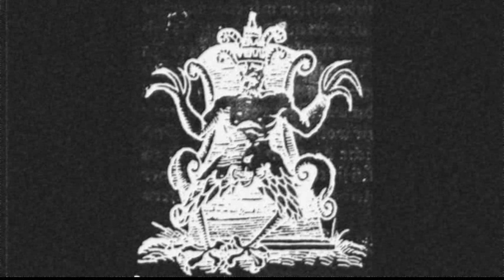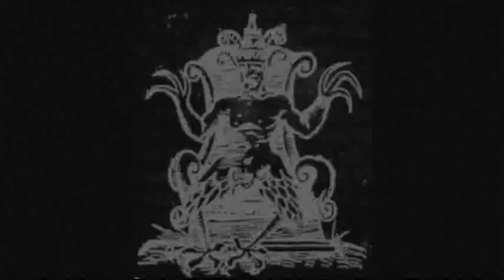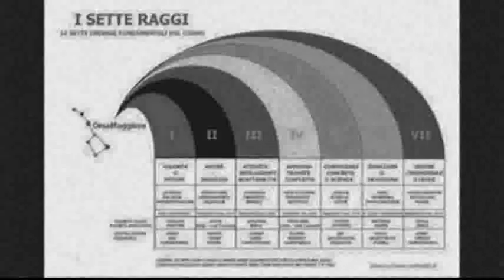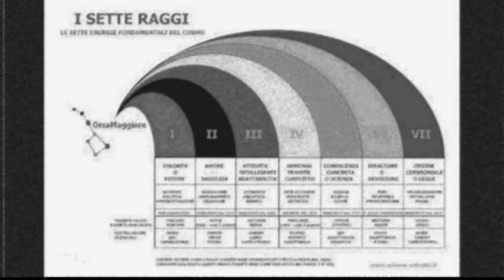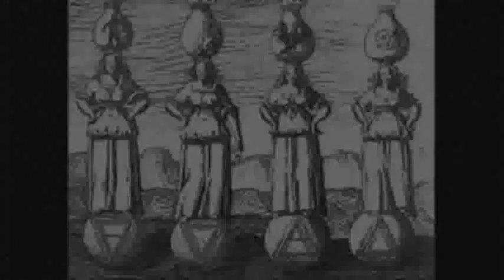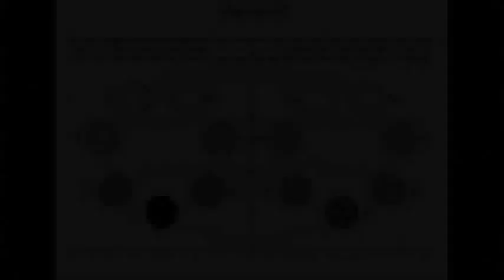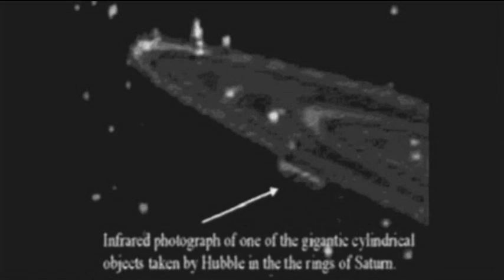Video 52 - LE CATENE PLANETARIE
Condivisione dedicata alla Cosmogenesi e all'Antropogenesi secondo gli insegnamenti teosofici, ad integrazione del video 51 "Lettere dei Mahatma".

Contenuti scaricabili ai link:
GIORDANO BRUNO (Infinito Universo e Mondi)

ALICE BAILEY (Trattato dei 7 Raggi in 5 volumi)